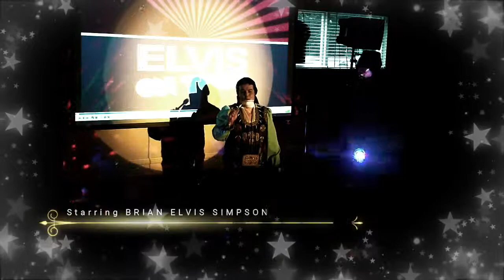BRIAN ELVIS SIMPSON - Help Me Make It Through The Night - 05.25.2019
Highlights from ALL THE KING'S MEN - Live at R.C.L. #133 Port Coquitlam = May 25th, 2019 =